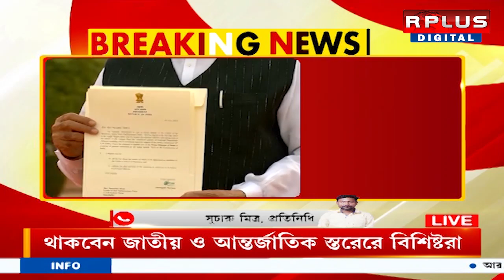Narendra Modi: আজ শপথ গ্রহণ প্রধানমন্ত্রীর। R PLUS NEWS